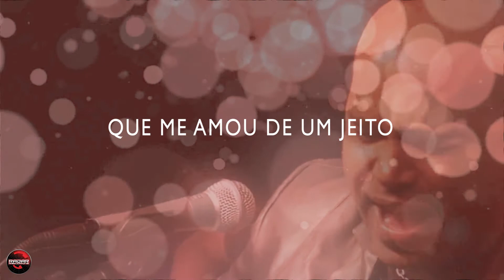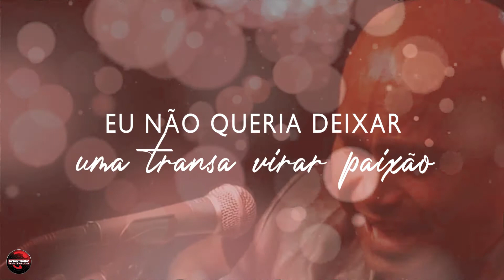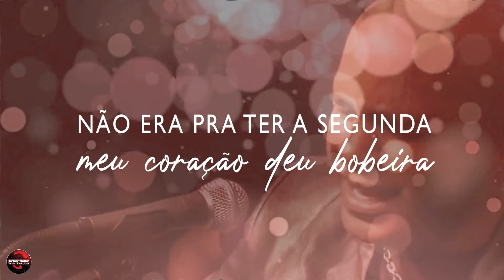Rick Sollo - Pelos botecos do Brasil [Lyric Vídeo]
Pelos botecos do Brasil
Rick Sollo
Álbum: Pronto pra te amar
Lyric Vídeo

Radar Sertanejo
Música sertaneja de qualidade em um só lugar.